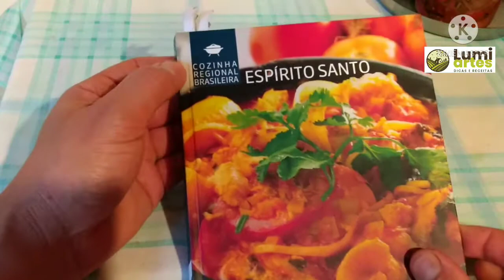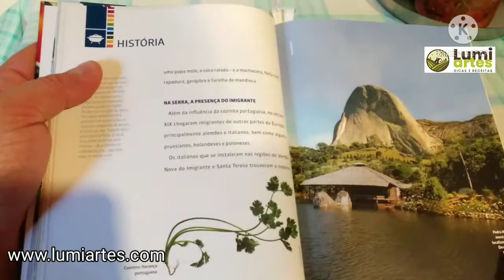Molho Tártaro - E PEIXE EMPANADO COM PANKO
Alô galera,olá pessoal!
 Mais um vídeo para vocês mais uma receita top e sensacional,hoje nós vamos fazer aqui no canal um molho tártaro que é muito bom para servir com peixe ou vai bem até mesmo com carne, estamos fazendo esse molho e vamos fazer também um peixe empanado com farinha panko que fica crocante e fica delicioso.
Então vale muito a pena você assistir esse vídeo até o final,continue com a gente.
Estamos fazendo uma série de comida regional brasileira e essa semana vamos homenagear o estado do Espírito Santo.

✅ Veja o passo a passo no vídeo de como preparar esse  delicioso molho tártaro e peixe empanado com panko,  essa receita que é sensacional e vai te deixar com água na boca!

📝Anote os ingredientes:

➡️Molho tártaro.

*Meia cebola pequena.
*1 xícara de (chá) de cenoura.
*1 xícara de (chá) de couve-flor.
*1 xícara de (chá) de picles de pepino.
*3 colheres de sopa de alcaparras.
*Cebolinha e pimenta-do-reino a gosto.
*6 colheres de (sopa) de maionese.
*2 colheres de (sopa) de mostarda amarela.
*Gotas de limão.

🐟 Peixe tira-vira ou qualquer outro peixe em postas.

*2 unidades de tira-vira.
*1 xícara de (chá) de farinha panko.
*1 xícara de farinha de trigo.
*1 ovo.
*1 unidade de limão para toda a receita.

➡️Inclusive, se você é louco por peixes e frutos do mar assim como eu sou, aproveite para aprender também essas receitas fantásticas e ainda pegar essas super dicas de como limpar os camarões:

✅- Torta de Camarão Maranhense
✅- Feijoada de Frutos do Mar;
✅- Como Limpar Camarão

➡️Venha comigo, pois aqui eu te mostro realmente como preparar essas delícias passo a passo.

🐠🐟E já que estamos falando em frutos do mar,eu não poderia deixar de sugerir essa Feijoada de Frutos do Mar:🐟🐠

✅Conforme o prometido, no vídeo abaixo eu te dou super dicas de como limpar seu camarão, para preparar pratos incríveis.

➡️Hoje apresentamos um passo a passo de como preparar um sensacional molho tártaro e peixe empanado com panko, um prato que homenageia o  estado do Espírito Santo. Esse estado tão rico em cultura e gastronomia do nosso Brasil.
Um estado com receitas maravilhosas e ingredientes sensacionais.

Forte abraço,
Rogério Asth.